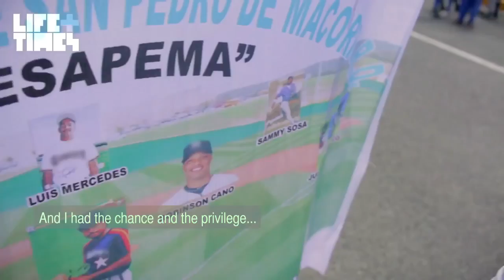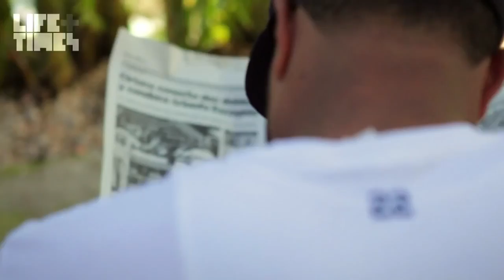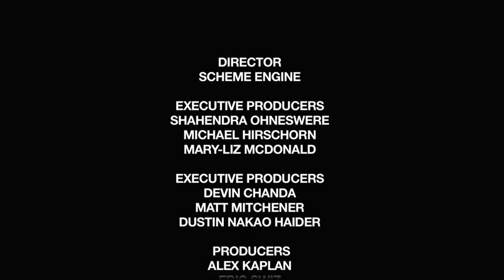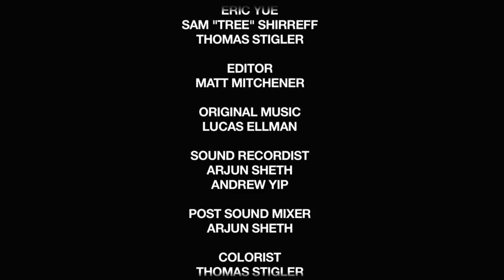Where I'm From: Robinson Canó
Where Robinson Cano is from.